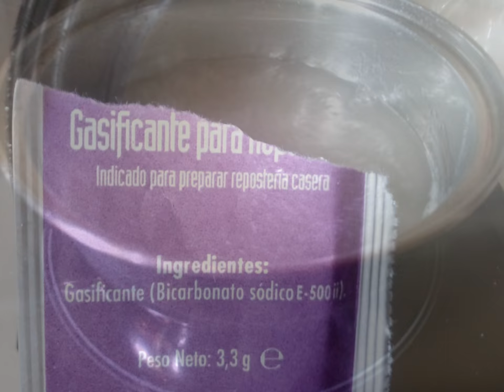Elaboraciones para complementar postres: Leche condensada, Cabello de angel y Azúcar invertida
Vídeo de fotos corto sobre tres elaboraciones para complementar postres, platos o dulces regionales: Cabello de Angel, Receta de leche condensada casera y azúcar invertida para helados y masas, se complementan con lo escrito en el blog amigo Miguel A. Frías